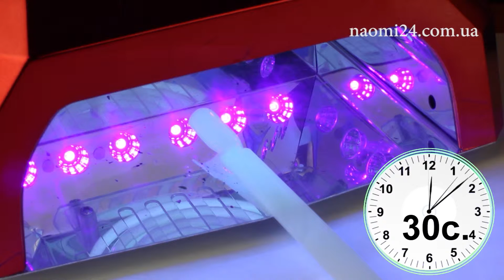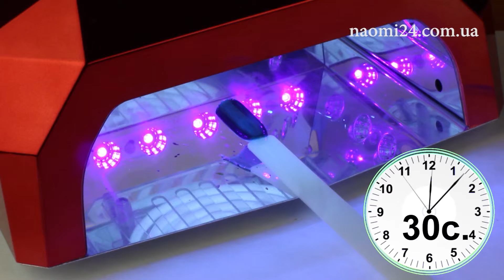Гель-лак Naomi Metallic Collection M03